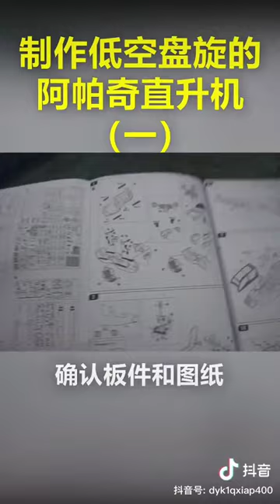Making a low-altitude Apache helicopter 1